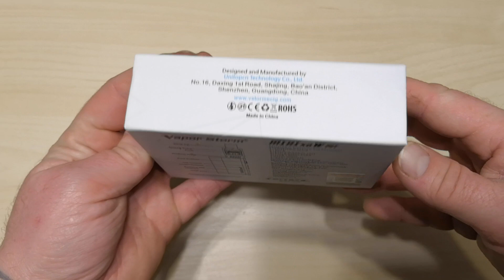ПРИВЕТ ПРИВЕТ. Мини Вейп от vapor storm China Store.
Бросить вредную привычку мечта многих, для этого и создаются подобные вещи.

Этот вейп mini50W является мини копией, для удобного использования. Его можно положить в карман или в сумочку и он не будет мешать.

При своих маленьких размерах, он не уступает по производительности большим собратьям. Пар выдаёт в хорошем объёме.
Так же количество пара можно регулировать.

Мне эта можель понравилась больше, нежели дрипка. Тут как то всё проще и легче. Налил жидкость и всё готово)))

Аккумулятор держит долго, а заряжается от любой зарядки с кабелем miniUSB. Так что с этим проблем не будет. Мощность так же можно отрегулировать. Есть и защита от перегрева.

Это хороший и не дорогой вариант для того, чтобы попробовать уйти от никотина, что я и хочу сделать.

В руке сидит удобно. Губы не обжигает.
Вобщем не дорого, но качественно. Ещё и доставка быстрая и отслеживаемая)))

Всем добра и счастья ))))